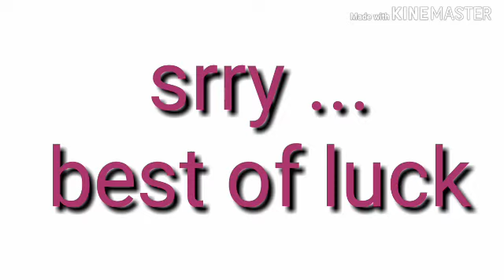New VDO RESULT DATE and upsssc lower 2 result update 27 March 2019